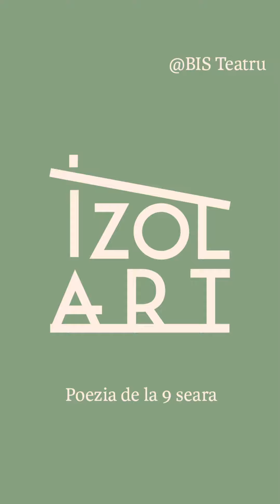IZOLART @BIS Teatru. Day 21. Ioana-Aida Lungu (Nichita Stănescu)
Ziua 21. Ioana-Aida Lungu. Text de Nichita Stănescu.
În 27 martie 2020 BIS Teatru a lansat campania IZOLART.
Artiștii BIS și-au propus să posteze în fiecare seară câte un poem-performance pe toată perioada în care nu pot fi jucate spectacole din pricina pandemiei.
Pot fi achiziționate bilete accesând linkul de mai jos. Încasările merg către actorii independenți din Sibiu afectați de criza pandemică.
Le mulțumim artiștilor care au răspuns invitației noastre de a se alătura campaniei!
Day 21. Ioana-Aida Lungu. Text by Nichita Stănescu.
On March 27, 2020, BIS Theatre launched the campaign 'IZOLART'.
The BIS artists  decided to post a poem-performance every evening for the entire period shows cannot go on due to the pandemic. The money raised will go towards the independent actors from Sibiu that are affected by the pandemic. We thank all actors who responded to join our campaign!